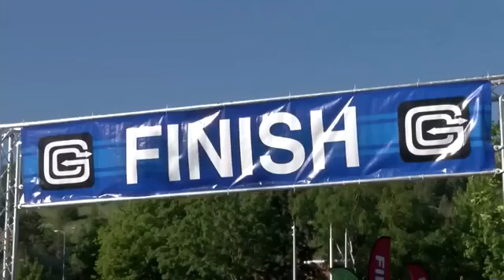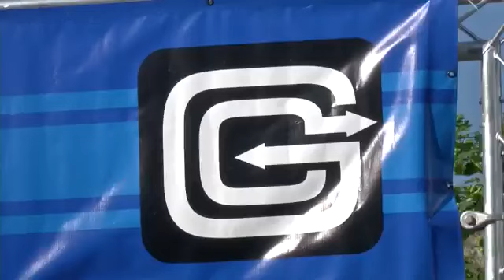Governor's Cup in Helena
The annual Montana Governor’s Cup came with sunny skies and warm temperatures in the Helena area.